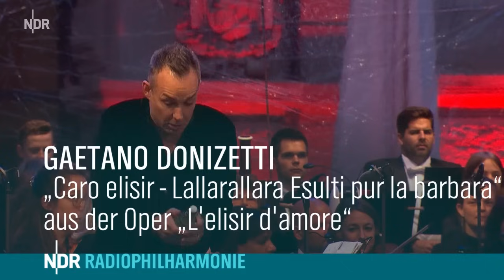Klassik Open Air 2021 mit Sierra | Costello | Filończyk | Repušić | NDR Radiophilharmonie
Hannover Klassik Open Air 2021: Die NDR Radiophilharmonie spielt Arien und Duette unter anderem aus Verdis "La Traviata", Puccinis "Tosca", Rossinis "Der Barbier von Sevilla" und Bizets "Carmen" unter der Leitung von Ivan Repušić. In den Solo-Rollen singen Sopranistin Nadine Sierra, Tenor Stephen Costello und Bariton Andrzej Filończyk.

Hannover Klassik Open Air 2021  00:00
Giuseppe Verdi: Ouvertüre (Sinfonia)  00:20
zur Oper "La Forza del Destino"

Gaetano Donizetti: "Regnava nel silenzio"  08:48
aus der Oper "Lucia di Lammermoor"

Gioacchino Rossini: "Largo al factotum"  17:55
aus der Oper "Il barbiere di Siviglia"

Gaetano Donizetti: "Caro elisir! ... Esulti pur la barbara"  23:09
aus der Oper "L'elisir d'amore"

Giuseppe Verdi: Ballabile (Ballettmusik)  32:32
aus der Oper "Otello"

Giuseppe Verdi: "Di provenza il mar, il suol"  39:30
aus der Oper "La Traviata"

Giuseppe Verdi: "É strano! - Sempre libera degg'io"  44:19

Giacomo Puccini: "O Mimì, tu più non torni"  55:20
aus der Oper "La Bohème"

Giacomo Puccini: Intermezzo (3. Akt)  1:00:30
aus der Oper "Manon Lescaut"

Giacomo Puccini: "E lucevan le stelle"  1:06:44
aus der Oper "Tosca"

Emmanuel Chabrier: España  1:11:52
Rhapsodie für Orchester

Georges Bizet: "La fleur que tu m'avais jetée"  1:19:37
aus der Oper "Carmen"

Charles Gounod: "Je veux vivre"  1:24:38
aus der Oper "Roméo et Juliette"

Jules Massenet: "Manon! Sphinx étonnant"  1:09:30
aus der Oper "Manon"

Nadine Sierra, Sopran
Andrzej Filończyk, Bariton
Stephen Costello, Tenor
Ivan Repušić, Dirigent
NDR Radiophilharmonie

Mitschnitt vom 21. August 2021, Hannover Klassik Open Air, Maschpark Hannover